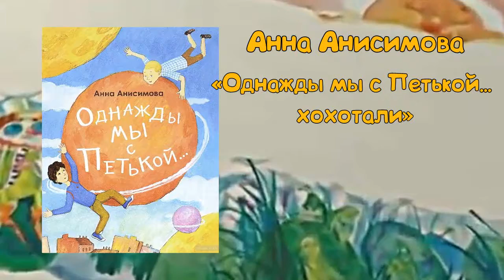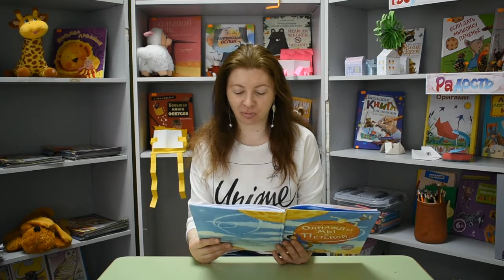Читаем вслух: Анна Анисимова "Однажды мы с Петькой хохотали"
читатет Татьяна Лисовец